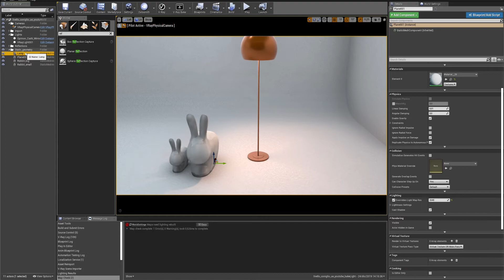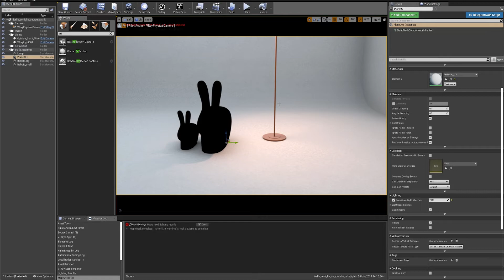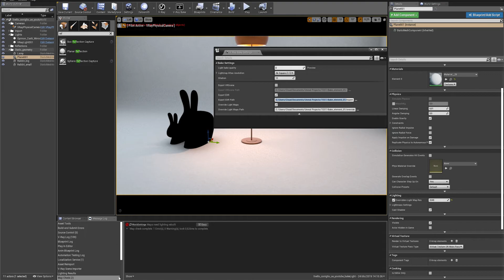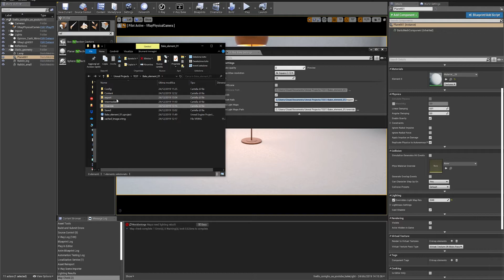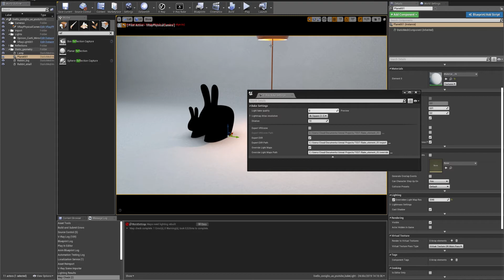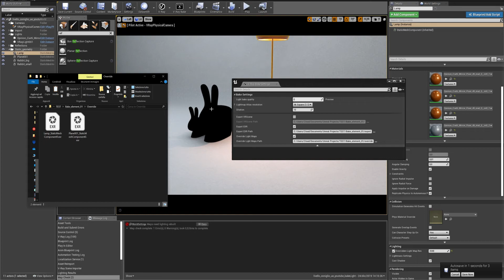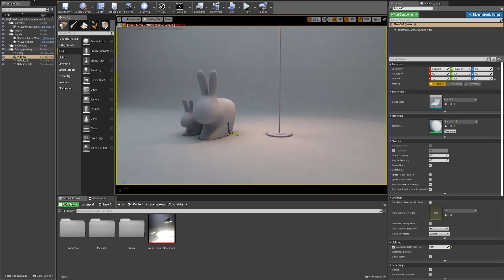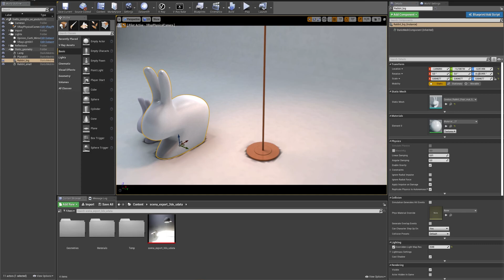V-Ray for Unreal - Light bake only selected elements - Longer version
Tutorial about how to light bake only few elements in the scene without baking all the geometries again.

1) Vray bake setting, turn on Export EXR and Override Light Maps
2) Be sure the folder of these two settings exist. If not create a folder in that path or change directory path.
3) Bake the whole scene light to create a lightmap for each geometry in the scene. Each geometry in the scene will have it's own exr file in the folder that rappresents it's own lightmap. Once you have these lightmap you can reuse it for bake only the lightmap you want to change.
4) Copy all the lightmap that you don't want to bake again and paste it in the Override Light Maps folder. Vray will detect all the Lightmaps that there are in these folder and will reuse it if no settings are changed about that geometry/static mesh.
5) Hit again Bake Light